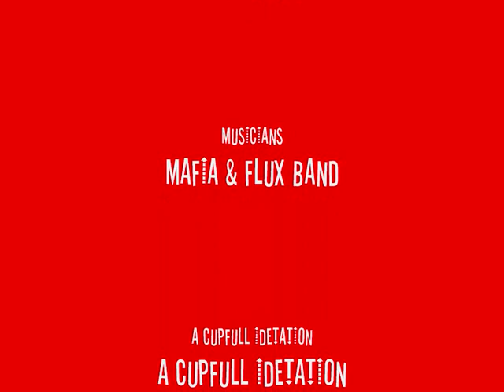GPLP 308 A 1 HOT STEPPING BY JUNIOR DELGADO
TAKEN FROM HOT STEPPING SHOWCASE BY JUNIOR DELGADO
A SIP A CUP ROOTS AND DUB PRODUCTION
CUPFULL IDETATIONS